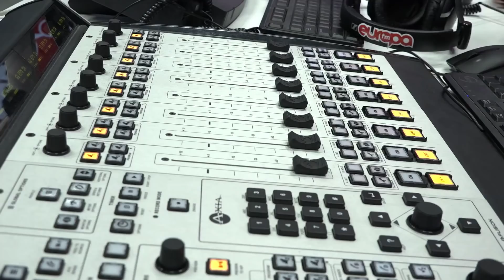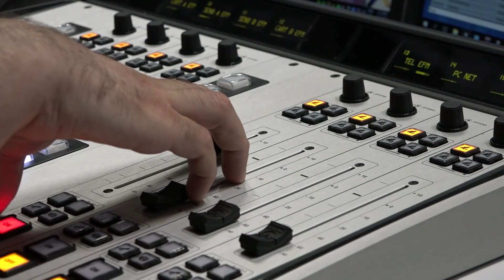România în Direct: De ce credeţi că-şi aduce Dragnea susţinătorii la Bucureşti?